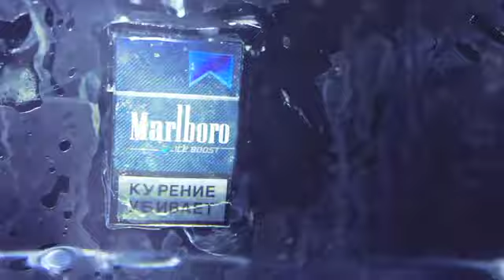Up 2 Ice launch feat. Art Department, Praslea, Rust and the art of Julia Kovalenko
The video from the launch party of Marlboro's new line of products Ice Boost in Russia featuring Art Department (Crosstown Rebels), Praslea ([a:rpia:r]) and Rust (Culprit) with the art exhibition of Julia Kovalenko